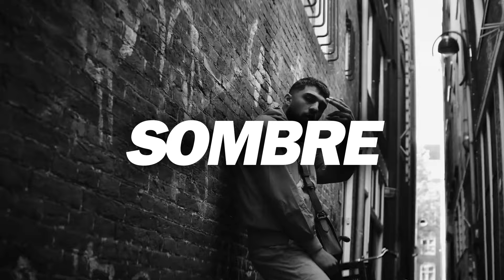Zkr x Maes Type Beat - "SOMBRE" Instru Rap OldSchool Freestyle | Instru Rap 2024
⚠️ 𝗖𝗼𝗻𝗱𝗶𝘁𝗶𝗼𝗻𝘀 𝗱'𝘂𝘁𝗶𝗹𝗶𝘀𝗮𝘁𝗶𝗼𝗻/𝘂𝘀𝗮𝗴𝗲 ⚠️

● Peu importe si vous avez acheté une licence ou non, vous ne pouvez pas enregistrer votre chanson sur BMI / ASCAP / WIPO / OMPI ou toute organisation mondiale de droit d'auteur ou tout autre système Content ID, sauf si vous avez acquis une licence exclusive.
● Vous devez toujours créditer dans  le titre (Prod. MacMuzik)